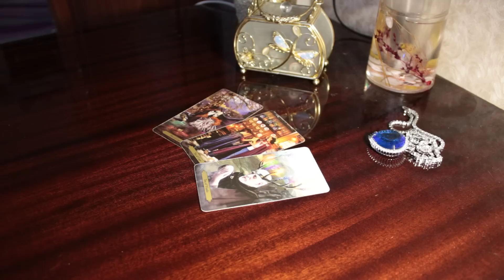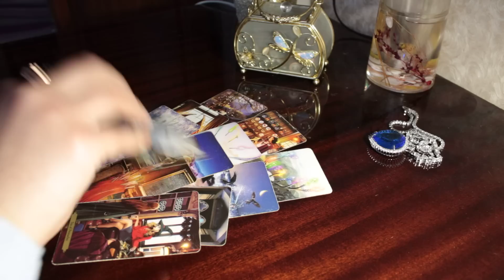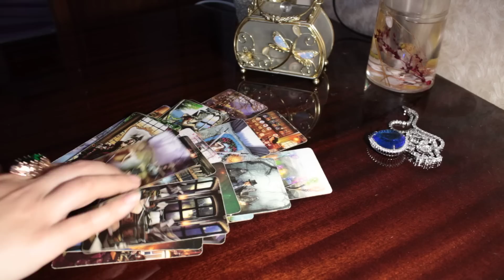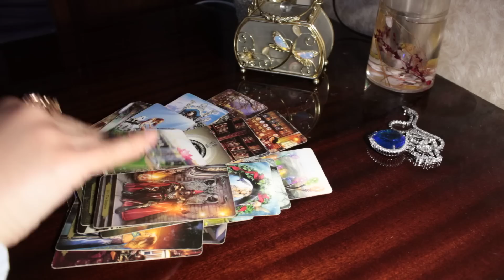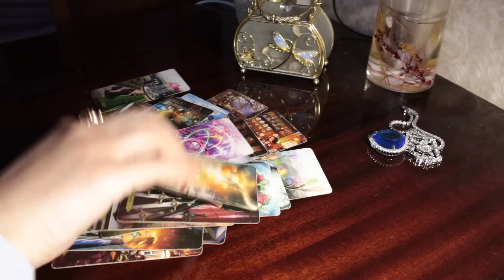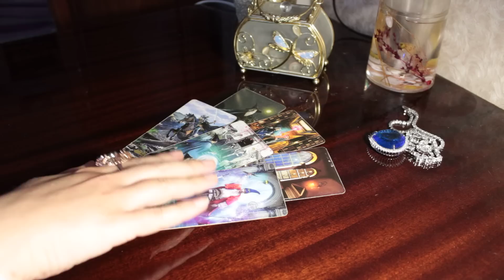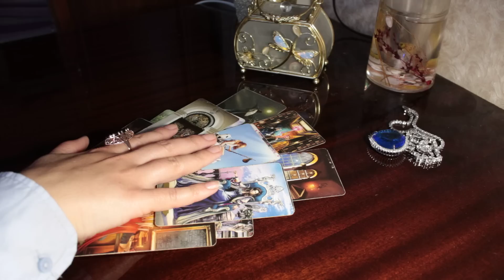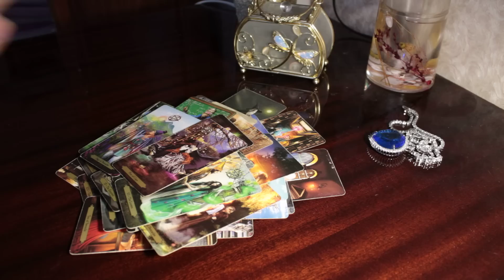Прогноз на Апрель по сферам жизни💫 Алгоритм событий месяца💌💗🌹